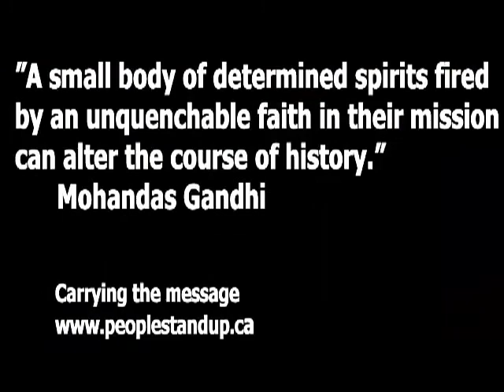UNMANNED America's Drone Wars full film. Link below.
Malala Yousafzai invokes Mahatma Gandhi in her UN speech
United Nations: Pakistani teen activist Malala Yousafzai, in her first public speech at the United Nations since being shot in the head by the Taliban, has said she is inspired by Mahatama Gandhi's path of non-violence.
Malala invoked Gandhi and other global advocates of non-violence stressing that, "I'm not against anyone, neither am I here to speak in terms of personal revenge against the Taliban, or any other terrorist group."
"I'm here to speak about the right of education for every child," Malala said, in an impassioned address to the UN Youth Assembly on Friday.
Most Recent
 Alastair Cook hails James Anderson, Ian Bell's Ashes heroics
 Avadesh Kumar appointed president of Volleyball federation

"I want education for the sons and daughters of all the Taliban and all the terrorists and extremists. I do not even hate the Talib who shot me. Even if there is a gun in my hands and he stands in front of me, I would not shoot him."
"This is the philosophy of non-violence that I have learnt from Gandhiji, Badshah Khan and Mother Teresa," the 16-year-old said.
Malala told the UN that she would not be silenced by terrorist threats.
"Let us pick up our books and our pens. They are our most powerful weapons. One teacher, one book, one pen, can change the world," Malala said.
The UN celebrated the Pakistani schoolgirl's 16th birthday on Friday as Malala Day with day-long programmes for youth, drawn from all over the world.
Secretary General Ban Ki-moon named her 16th birthday, 'Malala Day', in honour of her heroic stand to ensure education for all.

Ban welcomed Malala to the UN praising her courage and determination.
"Malala chose to mark her 16th birthday with the world," Ban said, noting the strong support she has received from millions of people all over the world.
"Malala, you are not alone. We are all with you, standing behind you," the UN Secretary General said.
The meeting, which featured nearly 1,000 youth leaders, was addressed by former United Kingdom Prime Minister Gordon Brown, in his capacity as UN Special Envoy for Global Education, Vuk Jeremic, President of the General Assembly, and Ahmad Alhendawi, the Special Envoy on Youth.
Malala became a global icon for girls' education after being brutally attacked by Taliban
"The extremists were, and they are, afraid of books and pens," Malala said.
"The power of education frightens them. They are afraid of women," she said.
Malala called for worldwide action against illiteracy, poverty and terrorism.
"We call upon all governments to ensure free compulsory education for every child all over the world," she said, also calling on governments to fight against terrorism and violence, to protect children from brutality and harm.
Ban reiterated the UN's commitment to give access to quality education to every girl and boy through its Global Education First Initiative which has three priorities: to put every child in school; improve the quality of learning; and foster global citizenship.
"No child should have to die for going to school. Nowhere should teachers fear to teach or children fear to learn.
Together, we can change the picture," he said.
Ban also encouraged the students gathered at the Youth Assembly, to continue to voice their concerns on issues that matter to them.
"I urge you to keep speaking out. Keep raising the pressure. Keep making a difference," Ban said."You are sending a message, a message of hope and empowerment... a message of dignity and opportunity. All of you are on the front lines," he said.
avoid further disparities in education levels.
He also stressed that the quality of education should be improved, providing young people with the necessary skills to succeed in the current world economy.
"School enrollment is nothing more than a necessary foundation upon which to build a 21st-century set of educational standards," Jeremic said.
"Basic literacy should not be seen as an end in itself, but merely as a baseline tool for teaching cognition, mathematics, problem-solving, and creative thinking," he said.
 Opening the proceedings, Brown told the Youth Assembly: "You cannot say there is anything other than an education emergency that we need to solve."
With that in mind, he hailed young people as "the new superpower in the world" with the capability to overcome all obstacles to access education.
On June 17, Brown launched a worldwide petition calling for urgent action to ensure the right of every child to safely to attend school. Malala was the first signatory and since then, more than one million people have signed the petition.